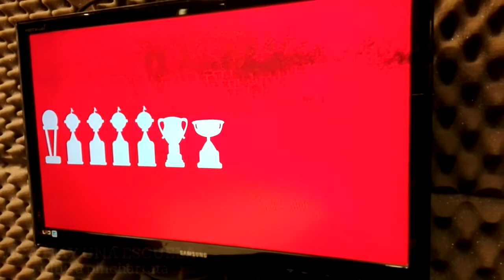Acá hay una escuela | CHAVO SOS ETERNO | Leandro Desábato